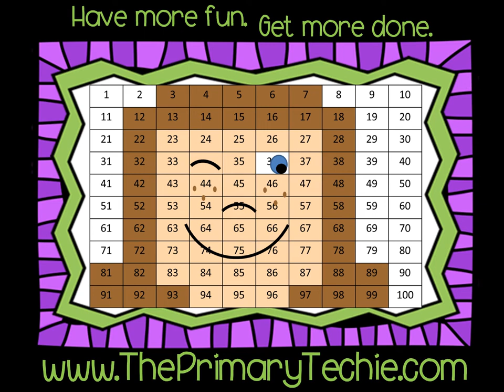Santa Prepositions - Christmas